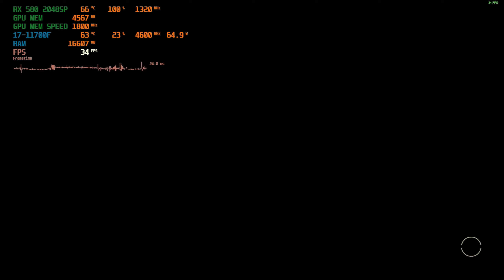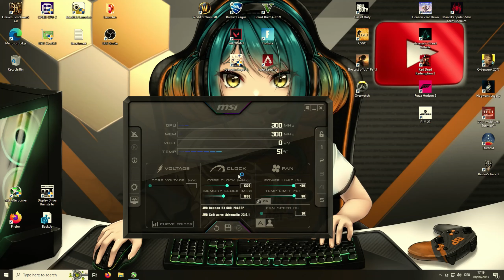Playing STARFIELD on the RX 580 2048SP / RX 570 8GB !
Can this budget GPU from Aliexpress handle the newest game "Starfield" ?
Let's find out! :D

The following componants are used in these tests :

- Intel Core i7-11700f @ 2,5 Ghz (Boost : 4,9Ghz) [8/16]
- Gigabyte B560M D3H
- 32GB (2x16GB) DDR4 Corsair Vengeance 3200 MHZ
Amazon-Link* : will be updated soon
- Yeston RX 580 2048SP 8GB GDDR5 (identical to a RX 570 8GB)
- Seasonic 650W 80+Gold
- 1TB Samsung 980 NVME SSD
- 512GB Lexar NM620 NVME SSD
- Sharkoon Tower M25-W 7.1

Shameless advertising! :-)

Timestamp :
0:00 Intro
0:10 Planet discover
1:47 Space
2:32 New Atlantis ( City )
4:07 Specs GPU
4:24 Outro